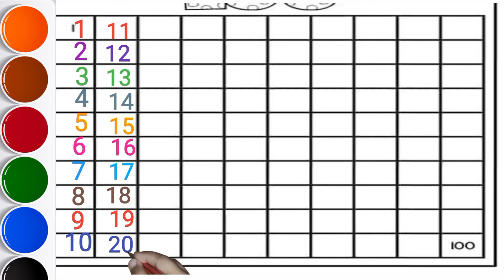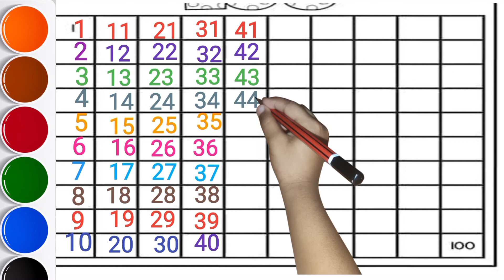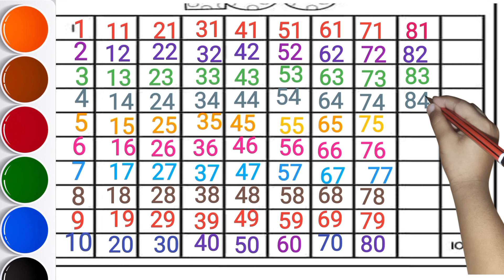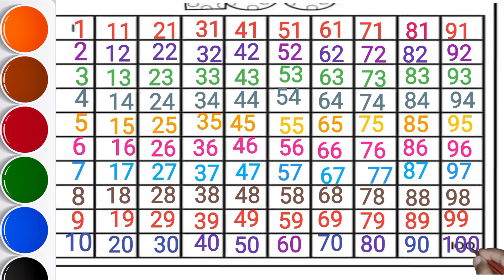Count to 1-100 | Learn Counting | Number Song 1 to 100 | One To Hundred Counting | ginti | #123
your Search Query:
1 से 100 तक गिनती हिंदी में
1 से 100 तक गिनती english me
1 से 100 तक गिनती इंग्लिश में
1 से 100 तक गिनती in english
1 से 100 तक गिनती शब्दों में
1 से 100 तक गिनती hindi me
1 से 100 तक गिनती इंग्लिश
1 से 100 तक गिनती हिंदी में लिखी हुई
1 से 100 तक गिनती
1 से 100 तक गिनती हिंदी में और इंग्लिश में
1 से 100 तक गिनती में 9 कितनी बार आता है
1 से 100 तक गिनती अक्षरों में
1 से 100 तक गिनती अंग्रेजी में
number 1 to 100 for kids
number 1 to 100 in hindi
number 1 to 100 song
number 1 to 1000 in english
number 1 to 1000 in words
number 1 to 100 counting
1 to 100 for kids
1 to 100 kidstv123
1 to 100 for toddlers
1 to 100 for kids
How do you teach someone to count to 100?
What are the counting numbers from 1 to 100?
What is the concept of counting?
English numbers 1 to 100
1 to 100 numbers in words
counting numbers for kids. 1 to 100
1 to 100 chart
1 to 100 spelling
sum of 1 to 100 natural numbers
गिनती
1 से 100 तक गिनती
1 से 100 तक गिनती हिन्दी में

1 se 100 tak ginti
ek se sau tak ginti
1 to 100 counting
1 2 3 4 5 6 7
Ginti in hindi
Ginti Ginti
Ginti song
One two three
1 to 100
Class nursery
1234 counting
1 to 100 counting
Counting
1 to 100
100 tak ginti
ginti
ginti 1 se 100 tak